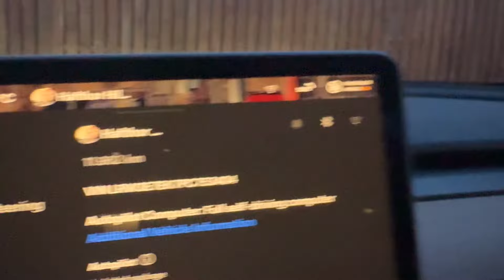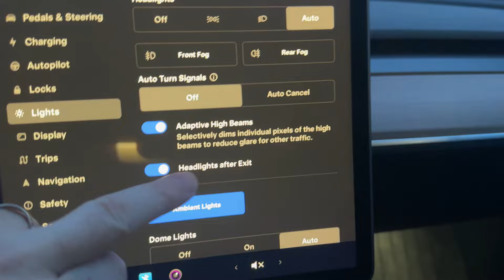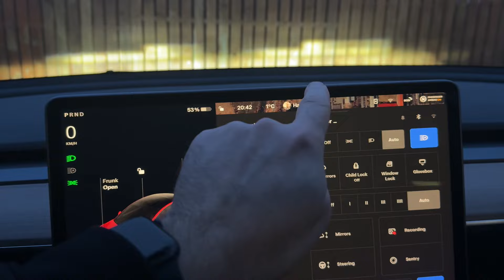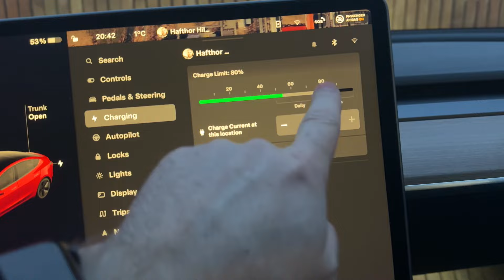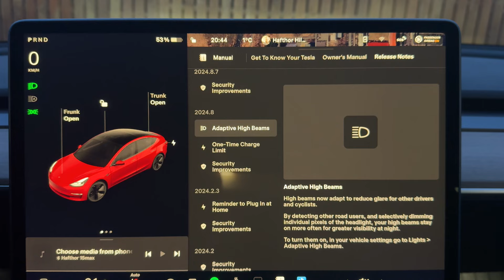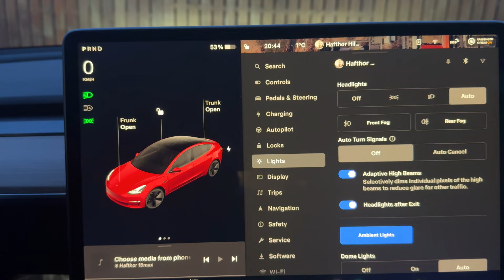Nýjar ljósastillingar og fleira nýtt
Ef virkni er en í gildi ( sjá tengill að ofan ) þá geturu
notaðu tilvísunartengilinn minn til að kaupa Tesla-vöru og fáðu inneign sem þú getur innleyst fyrir sérverðlaun.